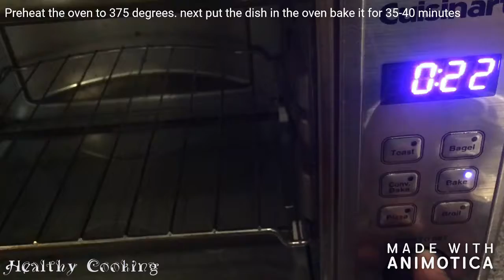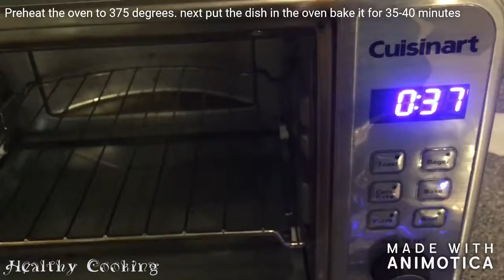Zucchini Lasgna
Please visit my Face book page for more recipes
Ingredients
Zucchini 3
mushroom chopped 1 big cup
onion 1 chopped
spinach 1 cup chopped
salt
black pepper
oil
feta cheese
shredded cheese
marinara sauce

peel the zucchini into thin slices.sprinkle salt and keep it aside for 10 minutes. then squeeze out excess water. in a pan heat oil and add chopped onions saute for 2 minutes. then add chopped musroom saute till its cooked. next add chopped spinach, leftover zucchini pieces, salt , pepper, mix well cook it another 2 minutes and keep it aside
in a big baking dish spread zucchini slices , next spread mushroom mixture , next spread marinara sauce, then sprinkle feta cheese. and repeat the steps. at the end sprinkle shredded cheese on top and cover with aluminium foil. preheat the oven at 375 degrees. put the dish in the oven cook for 35-40 minutes. then remove the foil and cook for another 4 minutes. cur and serve hot.